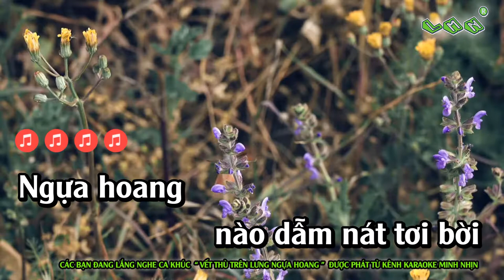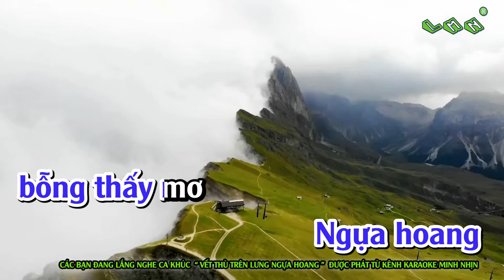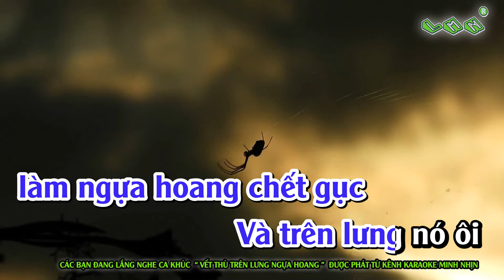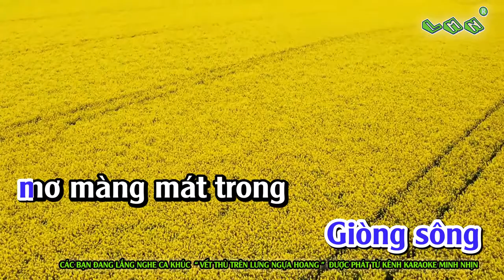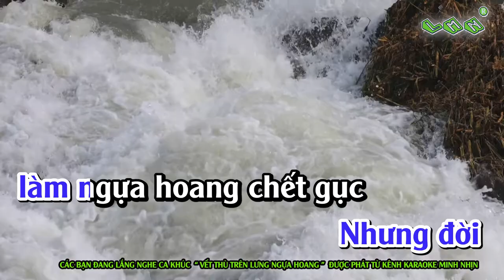Vết Thù Trên Lưng Ngựa Hoang (ChaChaCha) - Karaoke | Tone Nam | Nhạc Sống | Beat Chuẩn 2021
Sáng tác: Ngọc Chánh & Phạm Duy |  Nhạc Trữ tình

1. Ngựa [Gm] hoang nào dẫm nát tơi [D7] bời
Đồng cỏ nào xanh ngát lưng [Gm] trời
Ngựa phi như điên [Cm] cuồng
Giữa cánh [Eb] đồng dưới cơn [D7] giông
Vì trên lưng cong [Eb] oằn
Những vết [D7] roi vẫn in [Gm] hằn

2. Một [Gm] hôm ngựa bỗng thấy thanh [D7] bình
Thảm cỏ tình yêu dưới chân [Gm] mình
Ân [Cm] tình mở cửa ra với [Gm] mình
Ngựa hoang bỗng thấy [D7] mơ
Để quên những vết [Gm] thù

ĐK: Ngựa [Gm] hoang muốn về tắm sông nhẫn nhục
Giòng [Cm] sông mơ màng mát trong thơm [D7] ngọt
Ngựa [Eb] hoang quên thù oán căm
Từ nơi tối tăm [D7] về miền tươi [Gm] sáng

3. Ngựa [Gm] hoang về tới bến sông [D7] rồi
Cởi mở lòng ra với cõi [Gm] đời
Nhưng [Cm] đời làm ngựa hoang chết [Gm] gục
Và trên lưng nó [D7] ôi
Còn nguyên những vết [Gm] thù